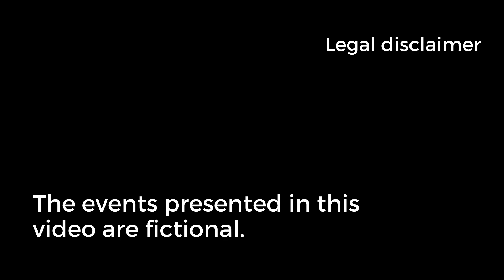Omega Seamaster Diver 300M “Beijing 2022” Special Edition // Watch of the Week. Review #54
In this video I present the recently introduced Omega Seamaster 300m "Beijing 2022" Special Edition. We discuss features like movements, dial, hands, lume, bracelet and price.

Watch of the Week: In this series I present you every week a new wristwatch which caught my attention in about four minutes. A brief watch review with basic specifications and a short description about the specialities of the timepiece.

All images of the Omega "Beijing" are under the copyright of Omega.